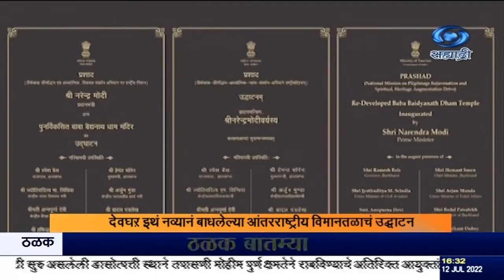पंतप्रधान नरेंद्र मोदी यांच्या हस्ते अनेक लोकोपयोगी प्रकल्पांचं लोकार्पण आणि पायाभरणी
दि १२.०७.२०२२ :
  जनतेसाठी आवश्यक असलेल्या सुविधांच्या निर्मितीला प्राधान्य दिले की राष्ट्र संपदा निर्माण होऊन विकासाच्या नव्या संधी प्राप्त होतात असं प्रतिपादन पंतप्रधान नरेंद्र मोदी यांनी केलं. झारखंड मधल्या देवघर  इथं आंतरराष्ट्रीय विमानतळाच्या उदघाटन प्रसंगी पंतप्रधान बोलत होते. राज्यांच्या विकासातूनच राष्ट्राचा विकास साधता येतो असं ही पंतप्रधान म्हणाले. अभावाचं संधीत रूपांतर करण्याचं आव्हान सरकार पेलत असल्याचं ते म्हणाले. या वेळी देवघरच्या  एम्समधला आंतर  रूग्ण विभाग आणि शस्त्रक्रिया विभागाच्या सेवा पंतप्रधानांनी राष्ट्राला समर्पित केल्या
सिंक .
    या कार्यक्रमात  १६ हजार कोटी रुपयांहून अधिक मूल्याच्या प्रकल्पांचं लोकार्पण आणि पायाभरणी पंतप्रधानांच्या हस्ते करण्यात आली. या मध्ये ऊर्जा, पायाभूत सुविधा प्रकल्प, रस्ते प्रकल्पांचा देखील समावेश आहे.  या प्रकल्पांमुळे झारखंडसह पूर्व भारताच्या विकासाला गती मिळेल असा विश्वास पंतप्रधानांनी व्यक्त केला. हे प्रकल्प या भागातल्या तरुणांसाठी नवे रोजगार निर्माण करतील तसंच पर्यटन आणि औद्योगिक  विकासाला चालना देतील असं पंतप्रधान म्हणाले.
उडान योजने अंतर्गत देशात  गेल्या ८ वर्षात ७० विमानतळ तर ४०० नवे हवाई मार्ग विकसित करण्यात आल्याचं ते म्हणाले.
       यानंतर पंतप्रधानांनी देवघरमध्ये एका रोड शो मध्ये भाग घेतला. त्यानंतर बाबा बैद्यनाथ मंदिरात दर्शन घेऊन पंतप्रधानांनी एका जनसभेसमोर आपले विचार मांडले.
'भारताच्या सांस्कृतिक ठेव्याचं अधिकाधिक आणि लवकरात लवकर संरक्षण झालं पाहिजे, तिथे आधुनिक सुविधांची उभारणी झाली पाहिजे' अशी गरज पंतप्रधानांनी यावेळी व्यक्त केली. 'पर्यटकांसाठी अत्याधुनिक सुविधा निर्माण झाल्या तर त्या परिसरातल्या लोकांनाच त्याचा मोठा फायदा होतो', असंही ते म्हणाले. भारताच्या संपन्न सांस्कृतिक वारशापर्यंत पोहोचण्यासाठी आज अभूतपूर्व गुंतवणूक केली जात आहे, असंही ते म्हणाले.
   पंतप्रधान आज पाटणा इथं  बिहार विधानसभेच्या शताब्दी सोहळ्याच्या सांगता समारंभाला संबोधित करणार आहेत. यावेळी पंतप्रधान शताब्दी स्मृती स्तंभाचं  उद्घाटन करतील. बिहार विधानसभेच्या कामकाजाला शंभर वर्षे पूर्ण झाल्यानिमित्ताने हा स्तंभ उभारण्यात आला आहे. यावेळी विधानसभा वस्तुसंग्रहालयाची  पायभरणी पंतप्रधानांच्या हस्ते होणार आहे.